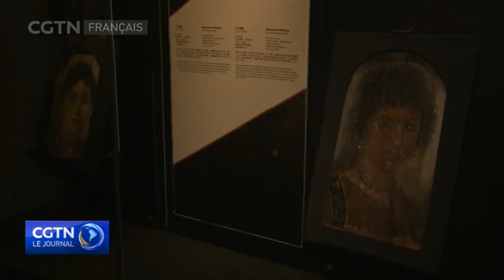Exposition de "Momies d'or" au Musée d'art mondial de Chine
Une exposition sur la culture égyptienne ancienne est actuellement en cours au Musée d'art mondial de Chine à Beijing. Il s'agit de la première exposition à grande échelle en Chine sur les momies d'or. Notre reporter Ding Siyue nous en rapporte les grandes lignes.